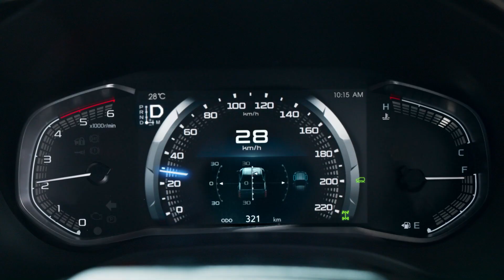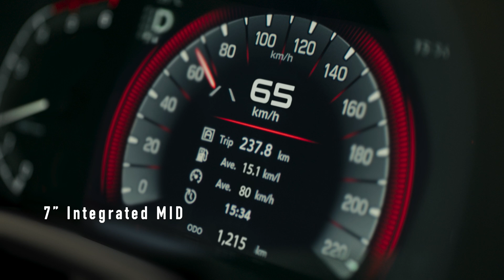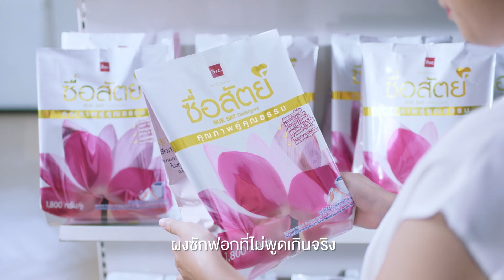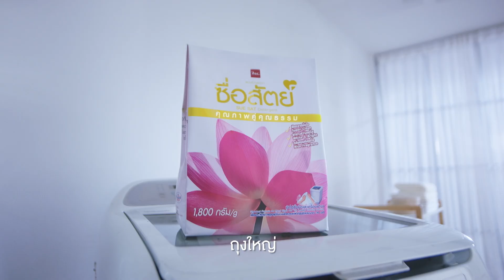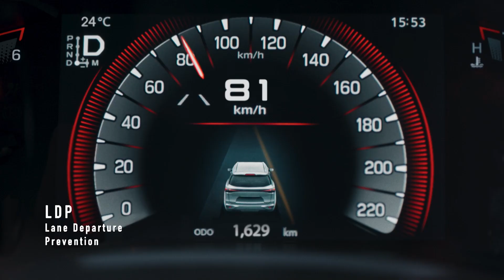เมืองรองต้องไปเที่ยว⎜04.10.67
ออกอากาศประจำทุกวันศุกร์ เวลา 17:00 – 17:30 น.